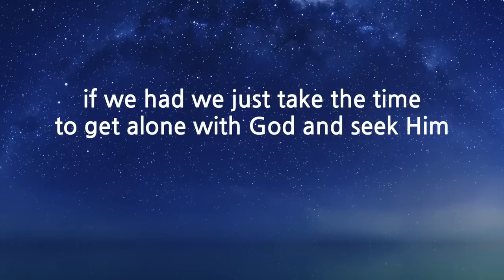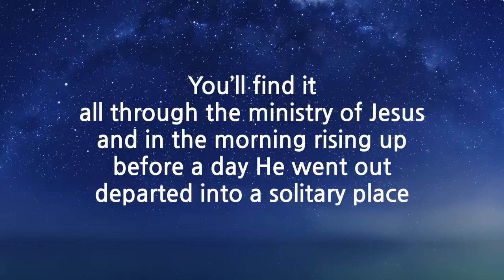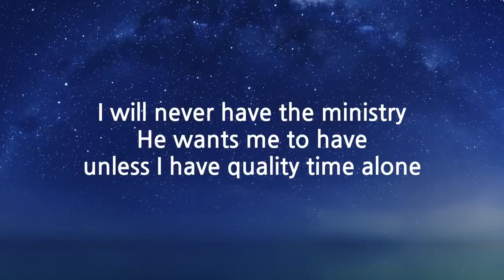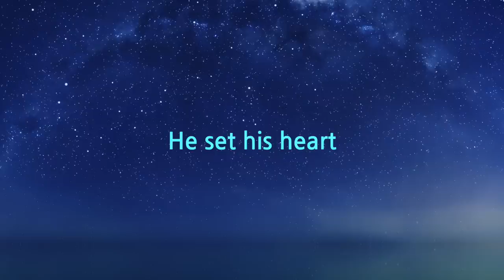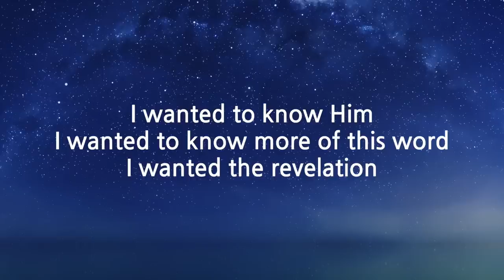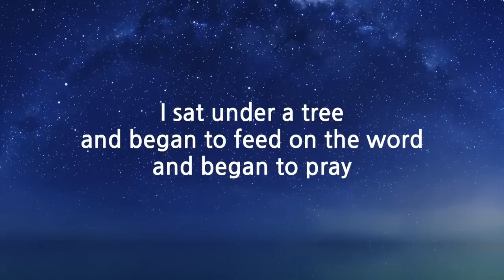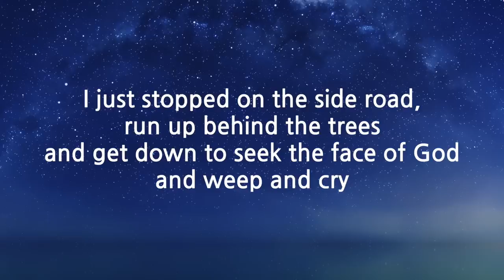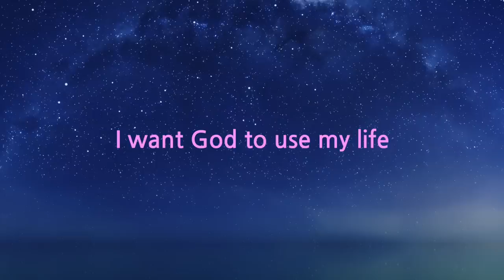Fruits of Private Prayer (David Wilkerson)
- The Necessity of Secret Prayer